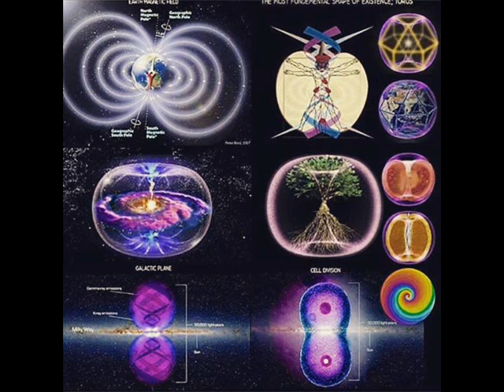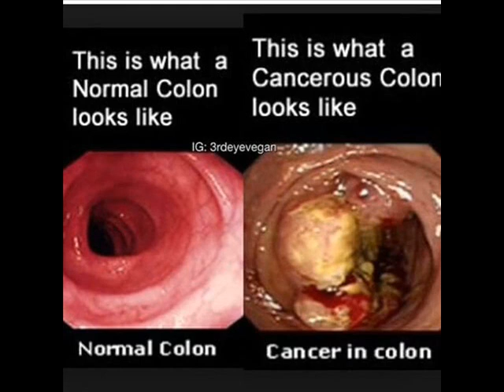Dark | Downtempo | Progressive | EDM prod. AsaFoBMP